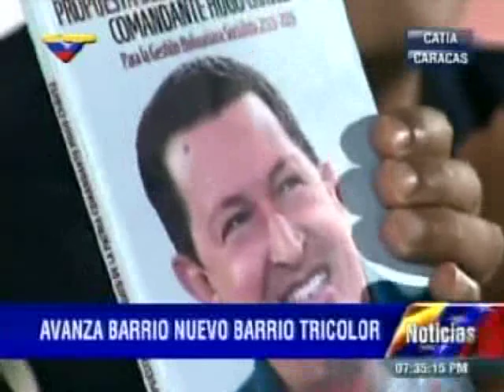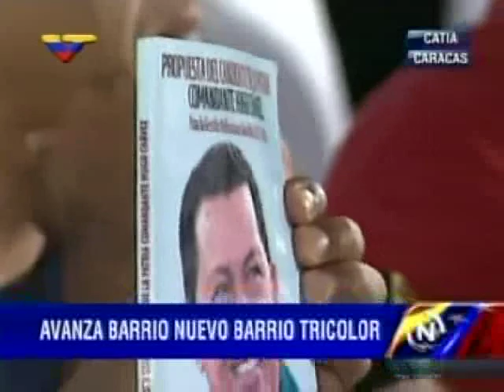Maduro en Caracas